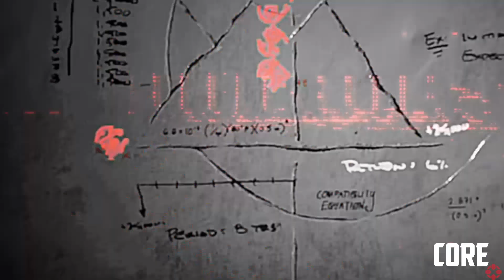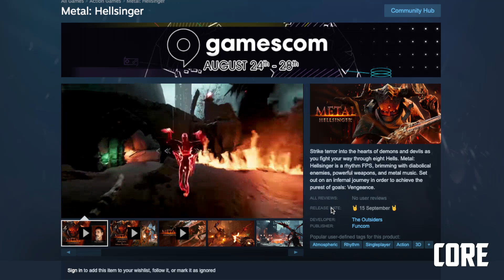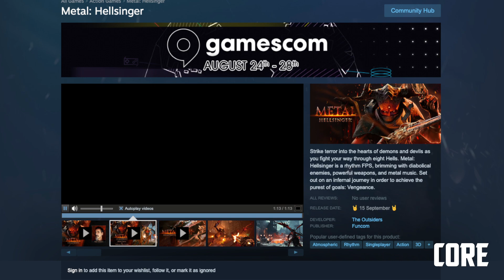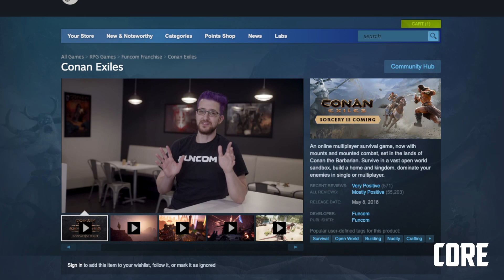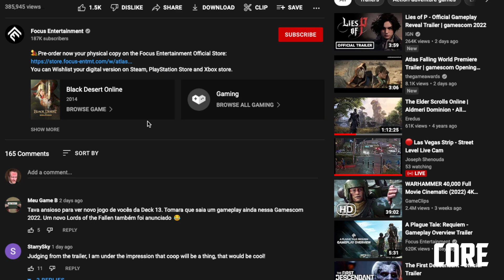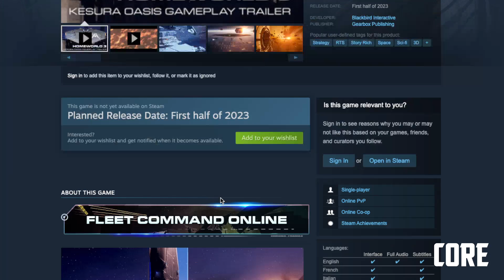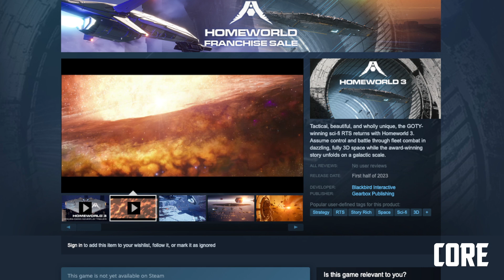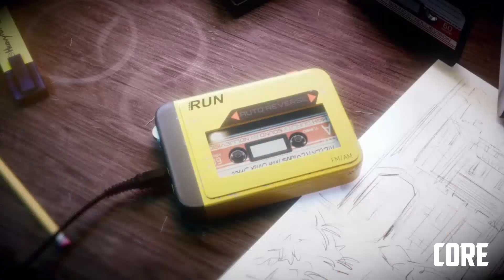CORE 329: Picking Lydia's Brain: Part 1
Time to sum up GamesCom! Plus, there's a new PS5 elite type controller coming. We talk about the big Phil Spencer interview. Dear Martha! Scott played Hard West 2, Guild Wars 2, and Farthest Frontier. Jon played FFIX and FFIV. Beau played Skyrim VR ALL week long. Your emails and more!